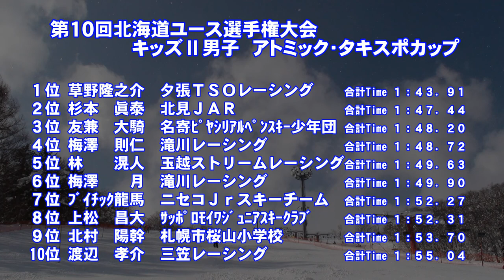第１０回北海道ユース選手権 キッズⅡ男子ＳＬ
平成３０年２月１７日　朝里川温泉スキー場で開催された「第１０回北海道ユース選手権大会」キッズⅡ男子ＳＬの入賞者
１位　草野隆之介　２位　杉本眞泰　３位　友兼大騎　４位　梅澤則仁　５位　林滉人　６位　梅澤月　７位　ブイチック龍馬　８位　上松昌大　９位　北村陽幹　１０位　渡辺孝介